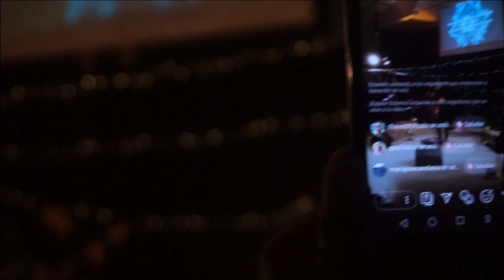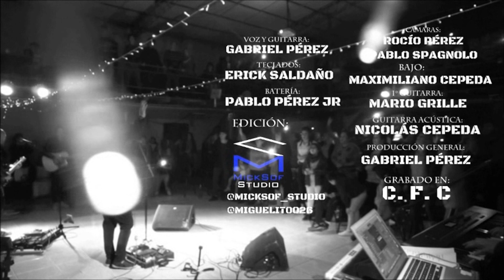Shamma - Llueve - (Vídeo Oficial) Proyecto A/A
Grabado en vivo en un concierto "Intimo" en Mendoza Argentina.
Una Realización general y Producción de Gabriel Pérez para
Music Record

Camaras y Driección: PABLO SPANGOLO Y ROCIO PÉREZ

Edición: MIGUEL MIRANDA @Micksof_studio

Musicos: Gabriel Pérez - voz y guitarra
Bajo (en estudio) Gabriel Pérez
Erick Saldaño - Piano y Programación de Teclados
Pablo Pérez jr - Batería
Mario Grille - Guitarras (Acústica en estudio)
Pablo Pérez jr y Graciela Costanzo: Coros

Proyecto A/A es un nuevo tiempo del ministerio "Shamma" en Alabanza/Adoración.

Letra:
Llueve presencia de Dios
baja la nube del cielo
Danos tu paz oh señor
tu santo espíritu anhelo

Que tu gloria me alcance
que tu fuego me queme
de la lluvia del cielo
tu casa se llene

Llueve, el fuego de Dios
que me está quemando
Y tu presencia señor
me está visitando...

Manda fuego Dios.